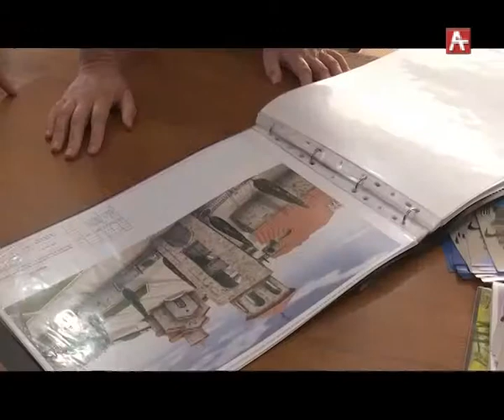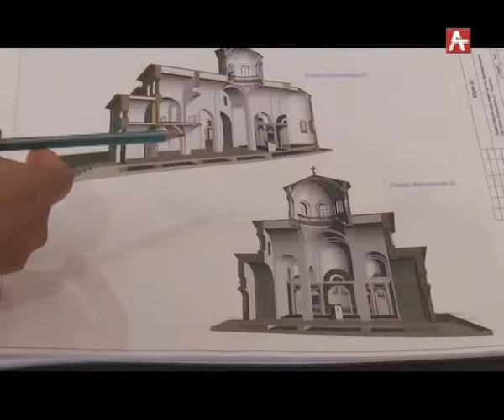Храм Ткуарчал (рус) 05.11.2018